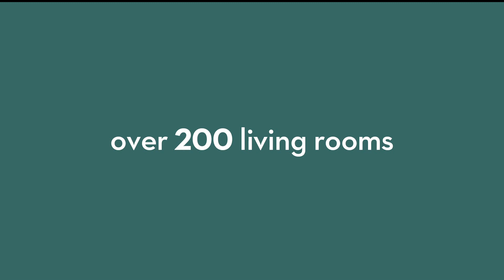NBC4 LA 06052023 0259PM